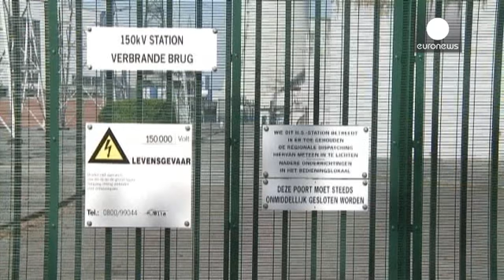Les temps sont durs pour les groupes énergétiques allemands - economy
E.ON, le numéro un de l'Energie en Allemagne, vient d'annoncer une baisse de 46% de son bénéfice net en 2013.

Comme ses concurrents européens, E.ON subit les conséquences de la transition énergétique, particulièrement active en Allemagne. Depuis la décision du gouvernement de sortir du nucléaire, le groupe a dû fermer trois de ses centrales, et devra faire pareil avec les quatre restantes d'ici à 2021.

Tourné trad...